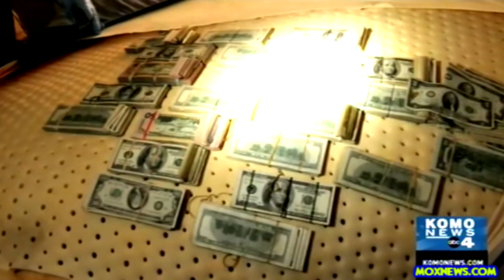"DARK SIDE OF LEGALIZATION!" THIS IS THE WORST KIND OF POLICE STATE PROPAGANDA!